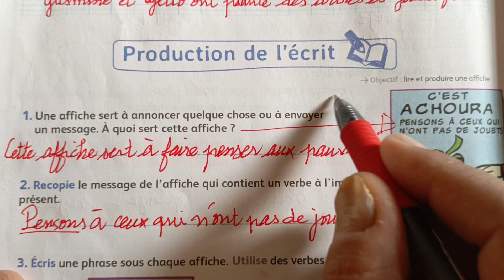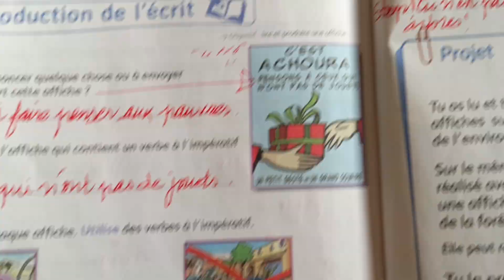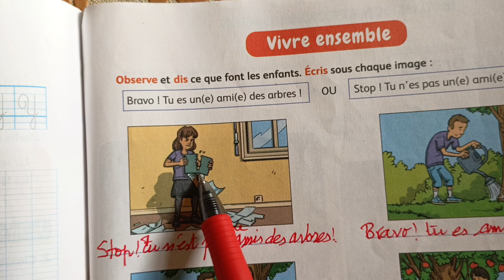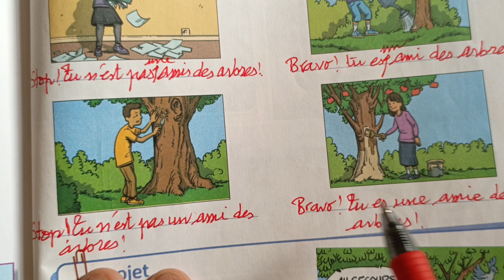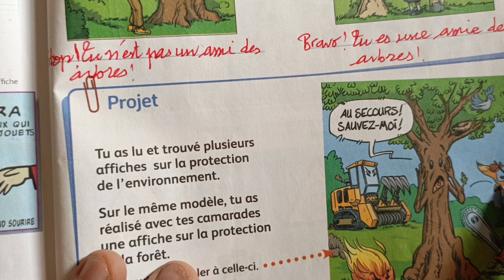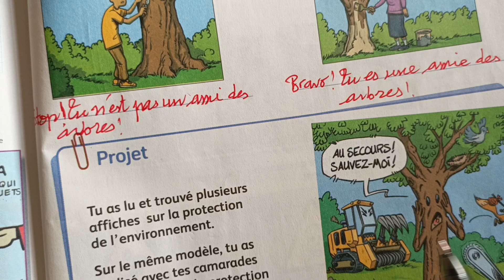4AEP. Evaluation/consolidation. pages:160-161.Mes apprentissages4.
Dans cette vidéo vous serez en rendez-vous avec des cours expliqués facilement en langue française. Mes apprentissages en français 4AEP : livret de l'apprenante et de l'apprenant mes apprentissages en français